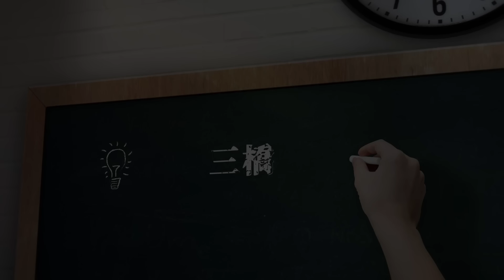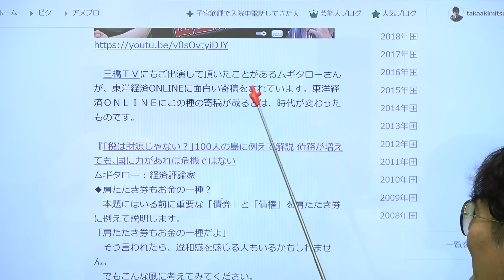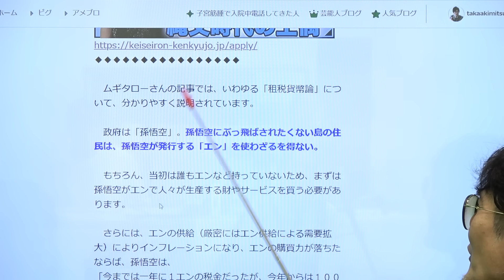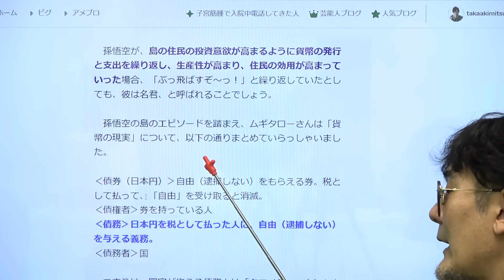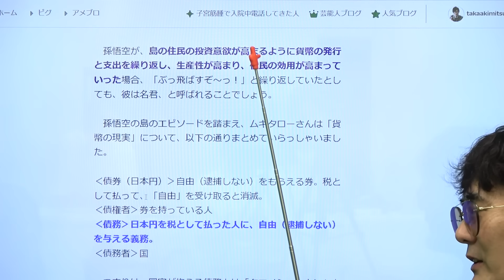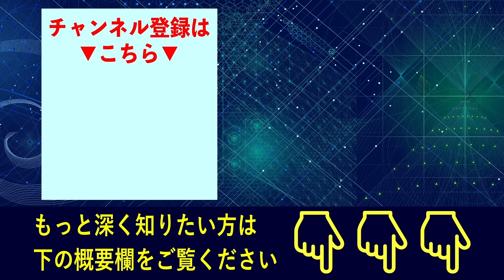日本円が「紙くずになる！」って、どういうこと？ 租税貨幣論と貨幣の真相 [三橋TV第751回] 三橋貴明・高家望愛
▶︎Youtubeでは公開できない動画をプレゼント中！

三橋貴明が最新データを分析する中で、
南海トラフ巨大地震に関して、
恐るべき事実が判明しました.

◼️40年以内に90%の確率で訪れる!?
◼️死者数は原爆を超える!?
◼️東日本大震災の14倍の規模！？

などなど.

知らなかったでは済まされない...

三橋貴明による南海トラフ地震の
残酷すぎるシュミレーション結果を公開！

※東京、大阪、名古屋にお住まいの方は特に、試聴を強くオススメします...